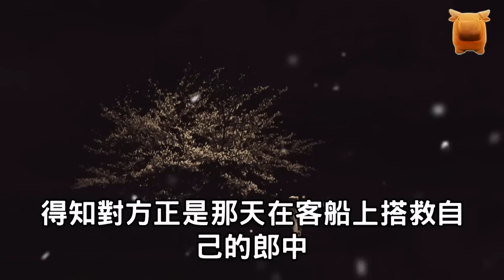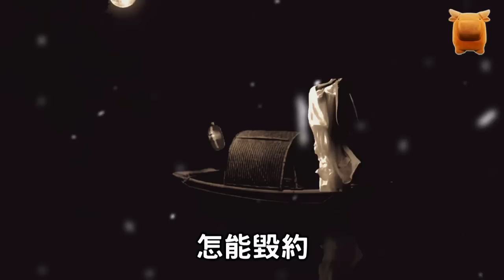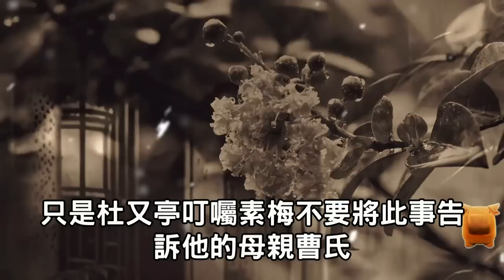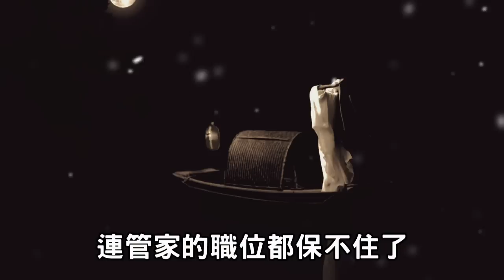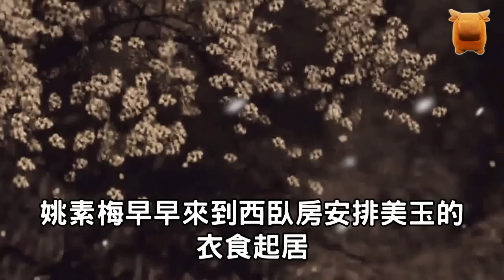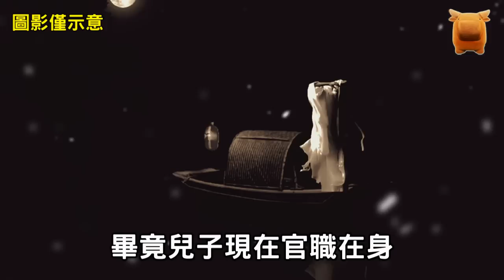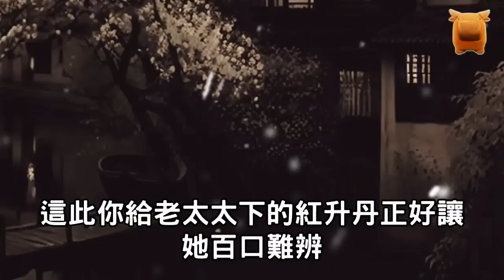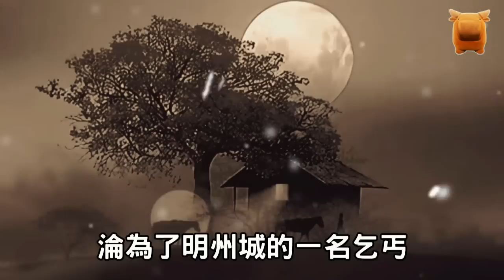妹妹不願出嫁，讓醜姐姐代替洞房，新郎：正合我意...